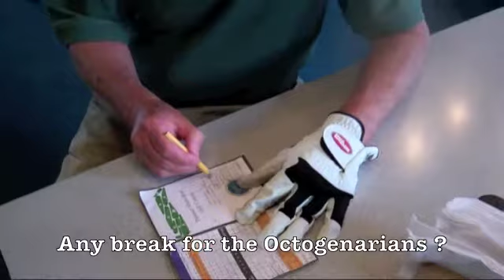Forever young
A salute to three golfers
(at the young age of 80 )